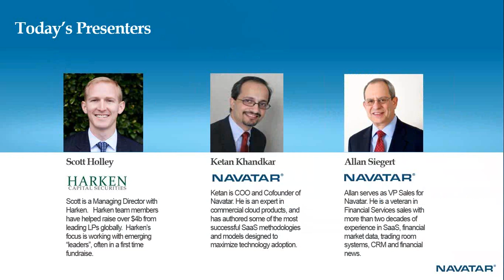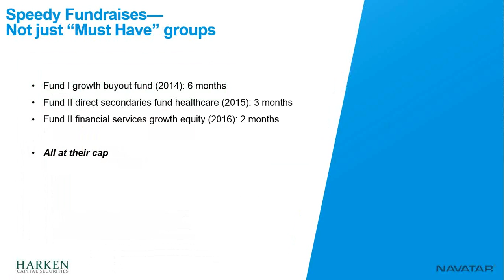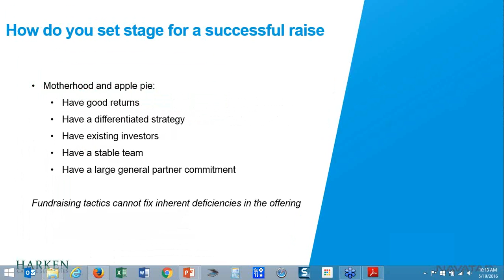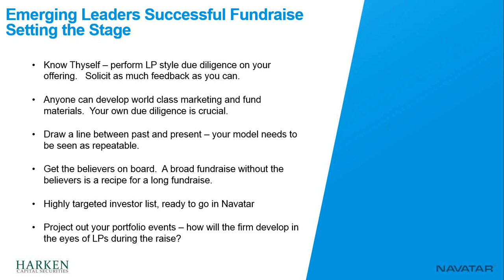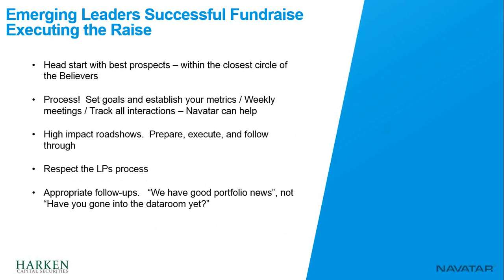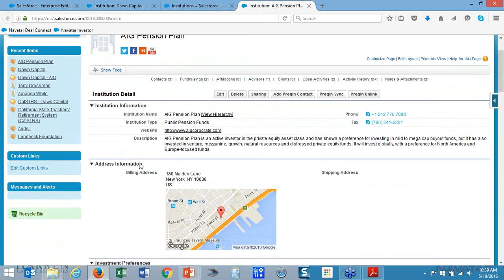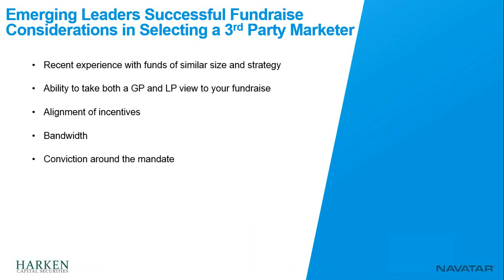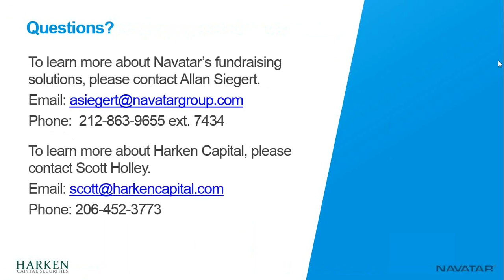How Emerging Managers Become Emerging Leaders - Alternative Assets Fundraising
Investors are more certain today about the managers they like and are concentrating their commitments with a select few. As a result, the popular funds are oversubscribed, while others are struggling to find capital.

With money flooding into alternative assets, how can fund managers outside the top tier make sure they are not left behind?

Watch this recorded webinar with Scott Holley, Managing Director at Harken Capital, a leading private placement firm, to learn how funds should position themselves for fundraising success.

Topics include:
• How to select the right advisers for your fundraise.
• How to get in the door with busy limited partner investors.
• Presenting your story in a way that sticks.

Speakers:

Scott Holley
Managing Director
Harken Capital

Ketan Khandkar
COO
Navatar